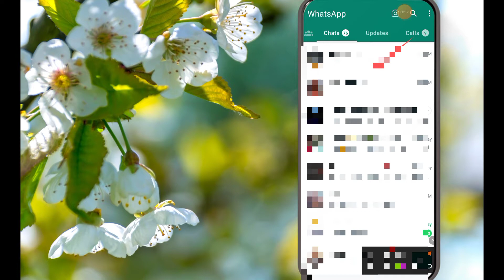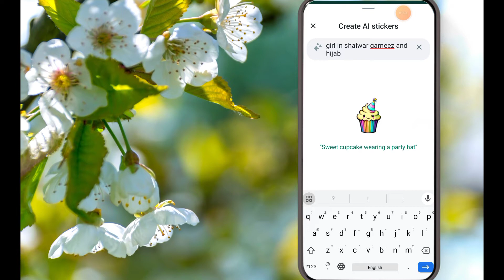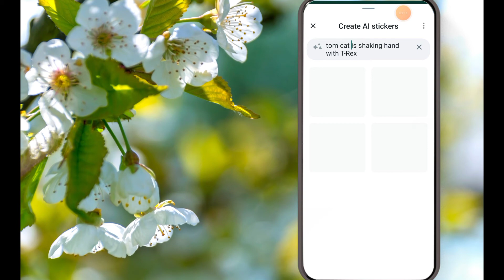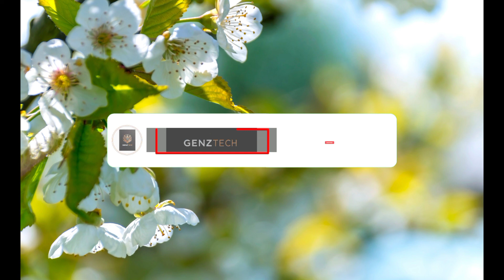WhatsApp Sticker Magic / Create Custom Stickers with AI - Step-by-Step Tutorial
WhatsApp Sticker Magic,
Create Custom Stickers with AI, Step-by-Step Tutorial

Description: Unleash your creativity with WhatsApp's latest feature! Join us in this step-by-step tutorial as we explore how to use AI to craft personalized stickers of your choice. Learn the ins and outs of this exciting new feature, making your chats more expressive than ever. Whether you're a sticker enthusiast or just want to add a personal touch to your messages, this tutorial has you covered. Get ready to dive into the world of custom stickers with WhatsApp and AI – let's stickerize your conversations!

whatsapp sticker
whatsapp sticker app